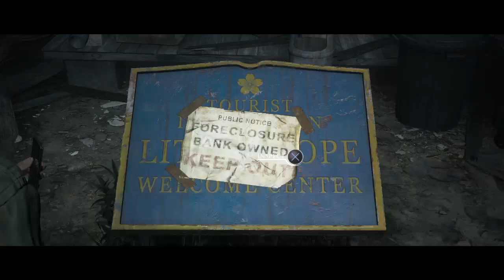The Dark Pictures Anthology: Little Hope